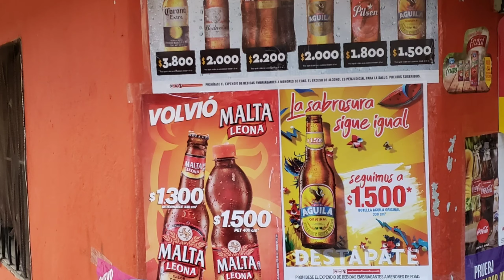Tour of Moravia, Medellin Part 5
For over a decade Moravia was home to one of the largest garbage dumps in Medellin.  At one one point the garbage dump was over 30 meters in height.  Some people of the local area made their living scavenging through the trash and recycling what was useful.

Fires and leakage of toxic waste into local rivers foced the closure of the garbage dump in 1984.  Now Moravia is an International example of environmental remediation and toxic waste containment.  Through a combined effort of acdemics, scientists, government and local residents gardens have been planted that leach away toxic waste from the landscape and prevent environmental contamination.

Our tour group also learns from local community residents and activists, Cielo and Elsie about the history of this community and its transformation.

This is part five of five parts.  This final segment of video highlights from the tour.